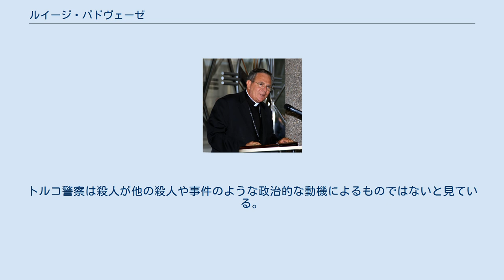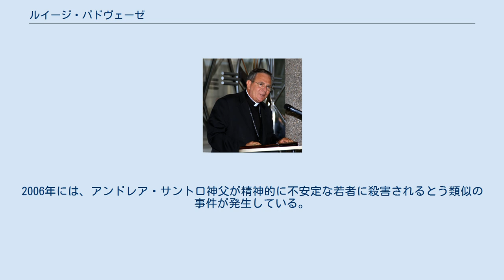ルイージ・パドヴェーゼ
ルイージ・パドヴェーゼ司教 2009年の4月、ドイツのケルンにて ルイージ・パドヴェーゼ（イタリア語: Luigi Padovese、1947年3月31日 - 2010年6月3日）は、モンテヴェルデの名義司教で、トルコのローマ・カトリックアナトリア代牧区の代牧であった。
2010年6月3日、彼は運転手に殺害された。
 パドヴェーゼは1965年にカプチン会に入会し、1975年に司祭に叙階され、後に教皇庁立アントニアヌム大学とグレゴリアン大学で学んだ。
グレゴリアン大学のスピリチュアリティ機関で16年間指導に当たった。
彼はまた、グレゴリアン大学とアルフォンソアカデミーで教授の座につき、各地の神学校で教えた。
2004年に司教に挙げられ、アナトリア代牧区に任命された。
彼はまたカリタストルコの会長でもあった。
 2010年6月3日、パドヴェーゼ司教はトルコ南部にある夏の邸宅で刺されて致命傷を負い、同じ日にイスケンデルンの街の病院に運ばれる途中で亡くなった。
目撃者は犯人が殺害時に「神は偉大なり」と叫んでいたと主張している。
トルコ教皇使節や教皇庁のスポークスマンであるフェデリコ・ロンバルディ神父を含むカトリック関係者は、パドヴェーゼ司教の死への衝撃と哀悼を表明した。
 過去4年間に精神的疾患で治療を受けていた運転士は、トルコ警察から殺人の容疑で6月3日に拘束された。
 容疑者は司教が偽救世主であるという啓示により彼を殺したと述べ、初公判では大声でアザーンを唱えた。
トルコ警察は殺人が他の殺人や事件のような政治的な動機によるものではないと見ている。
2006年には、アンドレア・サントロ神父が精神的に不安定な若者に殺害されるとう類似の事件が発生している。